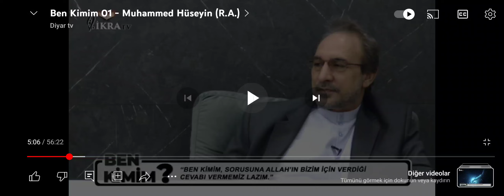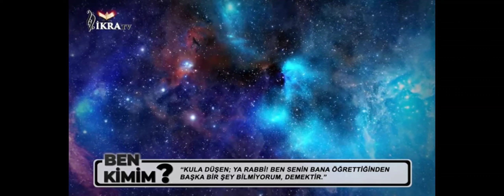ALLAH'IN KENDİ KENDİNİ SEVMESİ